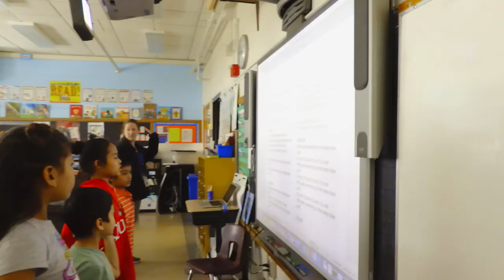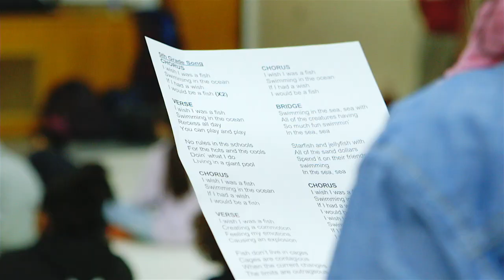Mississippi Creative Arts Interact Residency 2019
Watch our Mississippi Creative Arts Interact Residency 2019.